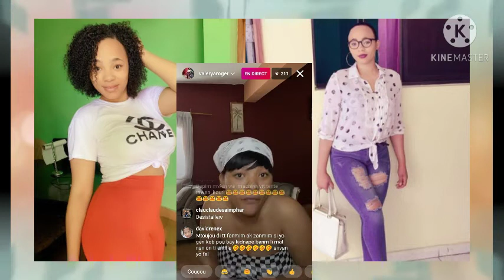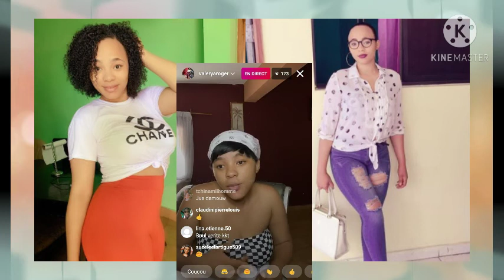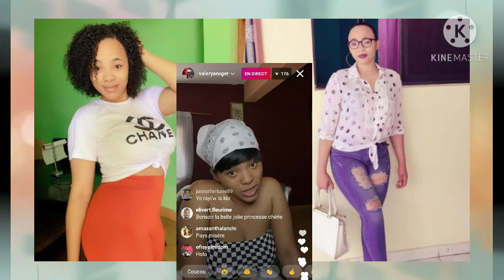Aktris valerya fè konnen pa gen okenn aktris ki gen kob tout se malere ,yo pè kindnaping